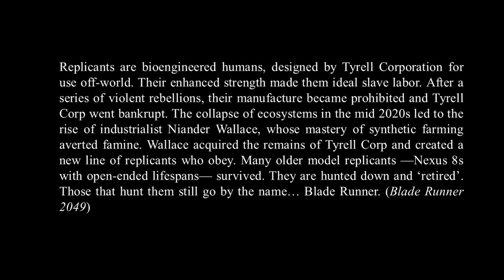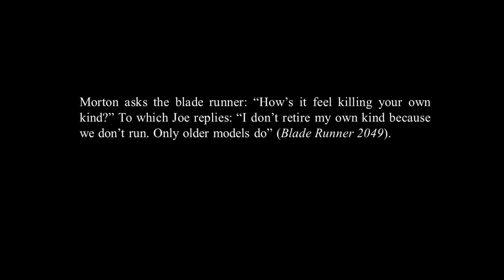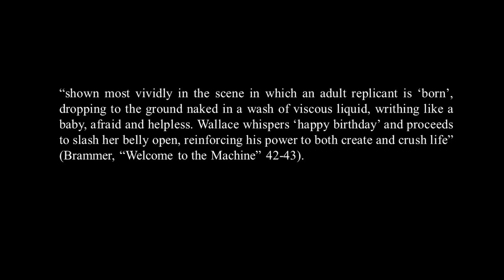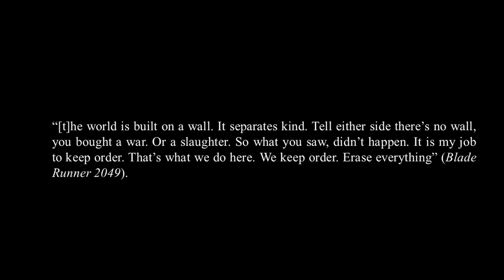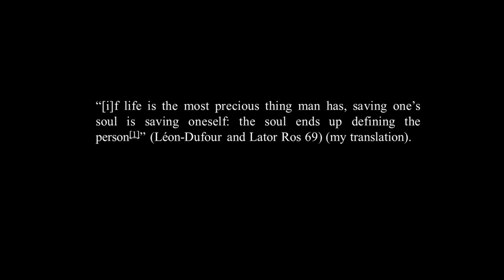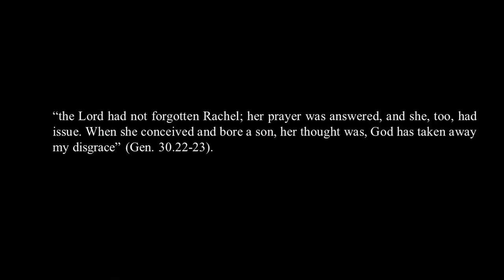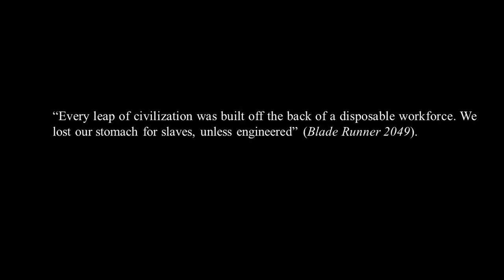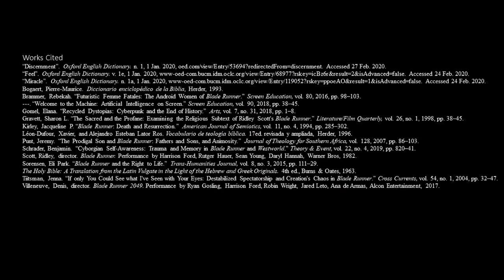Juan José Arroyo Paniagua (UCM): A Journey of Self-Discovery in Blade Runner 2049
Ponencia ofrecida en el II Congreso Interdisciplinar sobre Literatura e Imagen 'Revisiting Dystopia in Literature and the Visual Arts' (UCAM, Murcia, 24-25 de septiembre de 2020)

Biographical note / Reseña biográfica:

Juan José Arroyo Paniagua is a first-year Ph.D. student in Literary Studies at Complutense University of Madrid. He has a BA in English Studies from Complutense University and a MA in North American Studies from universities of Alcalá de Henares and Complutense. His doctoral thesis, provisionally titled “A man much for himself: Masculinity in the different stages of a man’s life in Cormac McCarthy,” continues his investigation—initiated with his Master’s Thesis “I Reckon He’s a Man: Masculinities in Cormac McCarthy’s Blood Meridian, Child of God, and No Country for Old Men”—on masculinity in the literary works of Cormac McCarthy. Juan José Arroyo’s research interests include contemporary American and English literature, gender studies, and film studies. Juan José Arroyo will host two panels on masculinity in the forthcoming 2020 BAAS annual conference.

Abstract / Resumen:

Ridley Scott’s science fictional film Blade Runner (1982) portrays a group of four Replicants, androids hunted by a special police unit—i.e. blade runners—following the Replicants’ murderous rebellion against humans. The film’s protagonist Replicants, led by android Roy Batty, have tired of their enslavement and want their human creator—Dr. Eldon Tyrell—to extend their four-year lifespan. Thirty-five years after Blade Runner’s fateful premiere, director Denis Villeneuve reprised the saga in Blade Runner 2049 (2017). In Villeneuve’s sequel, the remaining old-model Replicants (i.e. Nexus 8 androids) are still hunted by blade runners. However, some old-model Replicants, in cooperation with newer android models, hope to hide and protect what they refer to as a “miracle”—that is, a child born from a Replicant. The film’s protagonist, K (also known as Joe), is the new model Replicant and blade runner tasked with locating said miracle-child. This paper explores Joe’s quest for self-discovery, in relation to Joe’s misguided belief that he is the android miracle child. As this paper will demonstrate, Joe’s quest requires of the protagonist a perilous exploration of the diegetic world of Blade Runner 2049, i.e. a futuristic Los Angeles and its surrounding territories. The film’s treatment of said science-fictional world includes numerous allusions to Christian mythology: (a) diverse Biblical passages (e.g. “The Epistle of the Blessed Apostle Paul to the Galatians” and “The Epistle of the Blessed Apostle Paul to the Ephesians”); (b) the confrontation between oppressed and oppressors; (c) a messianic figure; and (d) doomed aspirations of deification (e.g. the ambitions of character Niander Wallace). This paper aims to show how science fiction (here considered as a film genre) recurs to religious references in order to narrate old tales in new ways.